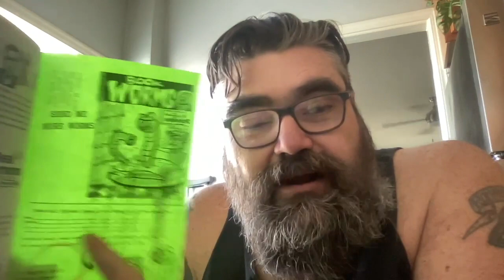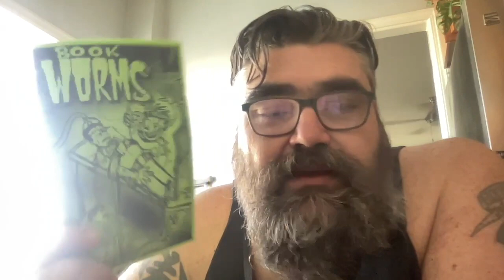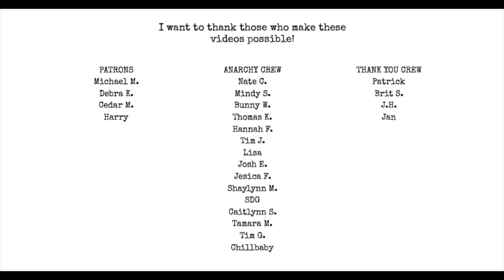BOOK WORMS!!!!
Follow Regina @ReginasHauntedLibrary

support my crowdfunding campaign while there's still time!